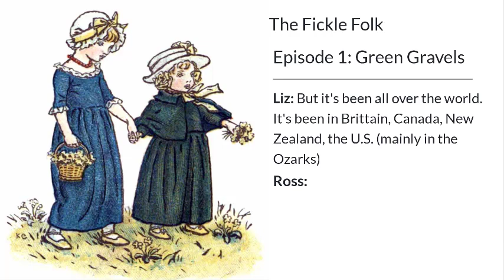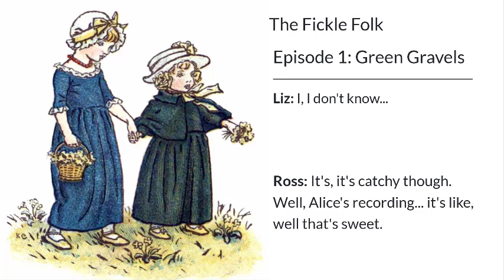Green Gravels Podcast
In this episode of The Fickle Folk, Ross and Liz talk about a death-inspired children's party game and turf fertilized by maidens.